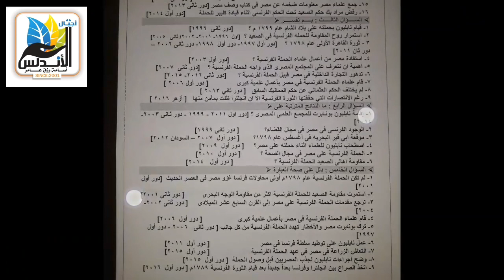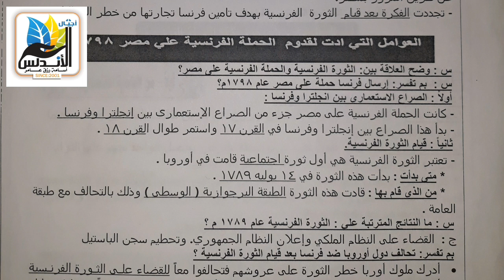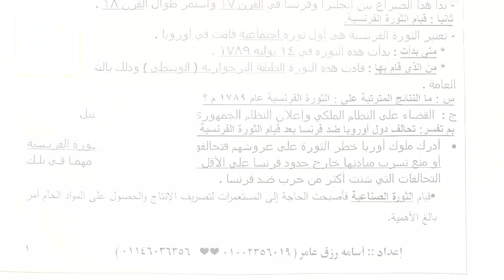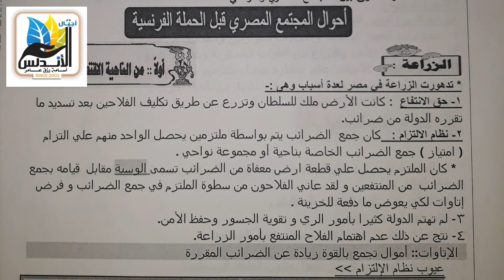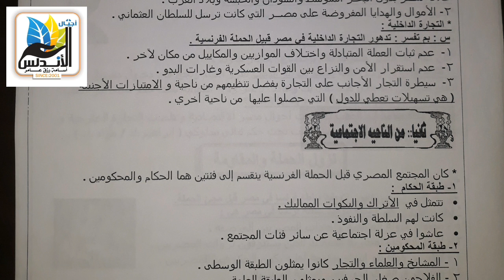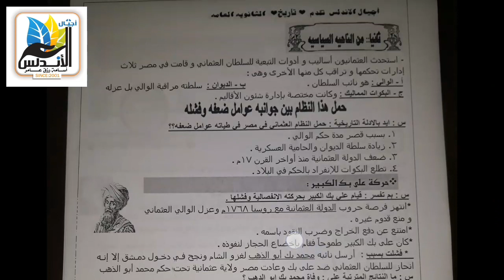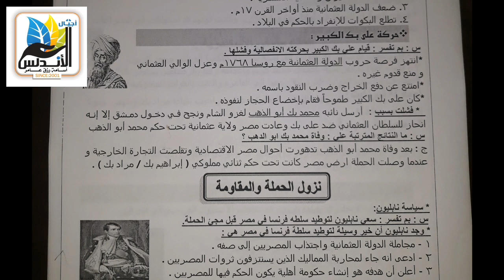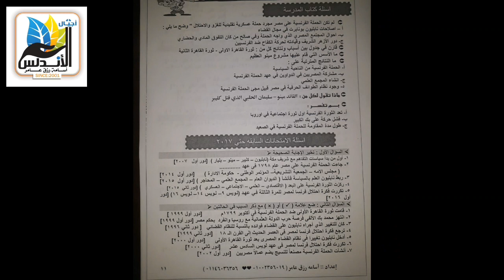تاريخ الصف الثالث الثانوي الفصل الاول الحمله الفرنسيه علي مصر والشام جزء اول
عاجل تاريخ الصف الثالث الثانوي الفصل الأول الحمله الفرنسيه علي مصر جزء أول
💻 قناة اجيال الأندلس 💻
اجيال الأندلس